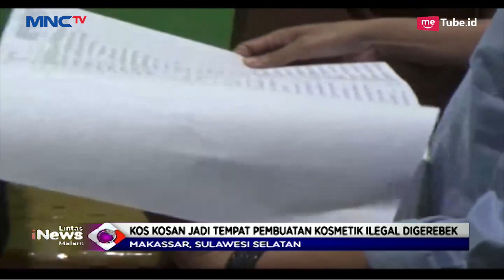Gerebek Rumah Kos, Polisi Temukan Ribuan Kosmetik Ilegal di Makassar - LIM 12/03